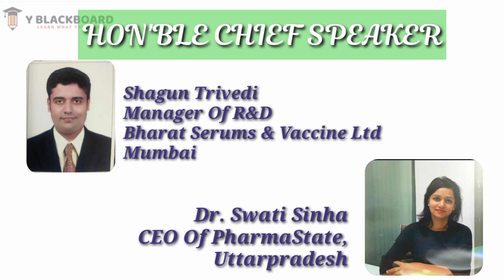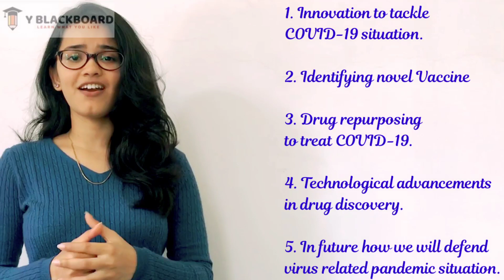Webinar On Impact Of COVID-19 On Advancements In Pharmaceutical Sciences with Bijal Vanjara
Y BLACKBOARD NATIONAL CONFERENCE 2020 Presents a Webinar  On "IMPACT OF COVID-19 ON ADVANCEMENTS IN PHARMACEUTICAL SCIENCES".

WEBINAR 25th JULY 2020

Associated by All Odisha BPUT Pharmacy Students Association and Manvic Techon Pvt Ltd.

FOCUS AREA

1. Pharmaceutical innovations and urgency to tackle COVID-19 situations.
2. COVID-19 - Recent advancements in identifying novel vaccine and current status of upcoming SARS-CoV-2 vaccines.
3. Drug repurposing to treat Viruses: COVID-19.
Potential COVID-19 therapeutics currently in development.
4. Impact of technological advancements in drug discovery and development.

ORGANIZER

Nalinikanta Swain
Research Scientist,
Founder & Managing Director
Y BLACKBOARD, Chennai

Victor Masih
Founder & CEO
Y BLACKBOARD, Chennai

HOST

Bijal Vanjara
Cultural Secretary
Indian Pharmaceutical Association
State Branch Students Forum
Maharashtra

HON'BLE CHIEF SPEAKER

HemantKumar Manikyam
Head Of R&D
Akums Drugs & Pharmaceutical Ltd
Utrarakhand

Shagun Trivedi
Manager Of R&D
Bharat Serums & Vaccine Ltd
Mumbai

K. Yuvaraja
Head Of R&D
Softgel Healthcare Pvt Ltd
Chennai

Dr. Swati Sinha
CEO Of Pharma State
Uttarpradesh

KEY FEATURES

Free Registration
B.Pharm & M.Pharm students, Research scholars, Faculty and Industry persons can register
E-certificate for all registered participants
Registration deadline: July 16, 2020
Participate through ZOOM Application
Scientific Sessions: July 25, 2020 (Time: 10:30 to 12:00)

Tarini Charan Tripathy
President Of All Odisha BPUT Pharmacy Students Association

Y BLACKBOARD NATIONAL CONFERENCE  SUPPORTIVE MEMBER

Convener-
Achutananda Shaw (GB, AOBPSA)
Santunu Kumar Dash(GB, AOBPSA)

CHIEF PATRON :- Paratha Sarathi Kar (GB AOBPSA)

PATRON :- Abhinash Routray (GB AOBPSA)

Co-PATRONS:-
Rudra Prakash Mohanty (GB AOBPSA)

Amit Kumar Tripathy (GB AOBPSA)
Prabhu Prasad Mishra (Founder AOBPSA)

TEAM  E - CONCLAVE
Jagatjit Panda
Sandip Supriya Mohanty
Sabyasacchi Mukharjee
Bikash Patel
Debashis Mohanty
Dibyanshu Acharaya
D.Sailaja Shankar
Pratikeshwar Panda
Laxmikant rath
Soumya Ranjan Das
Aakram Alli

Produced By- Y BLACKBOARD
Graphics Designed By- Nalinikanta Swain
Video Editing- Amrit Pritam Patnaik
Poster Designed By- Sushant Sahu
Editing Convener- Tapas Ranjan Nanda

This is the copyright content of Y BLACKBOARD production. Legal action will be taken against those who violet the copyright of this content !